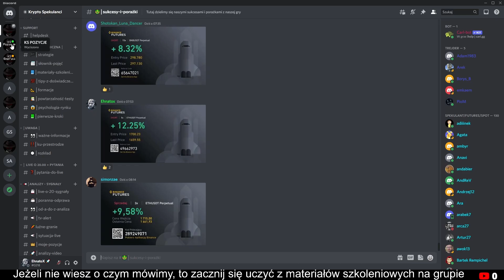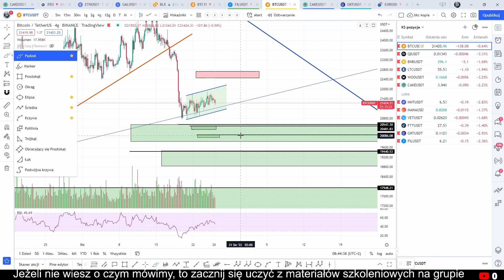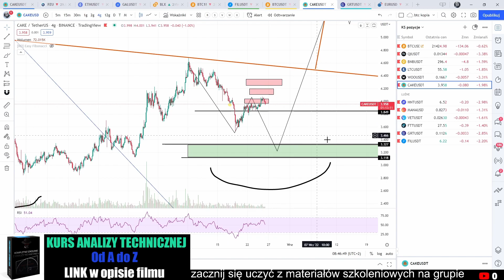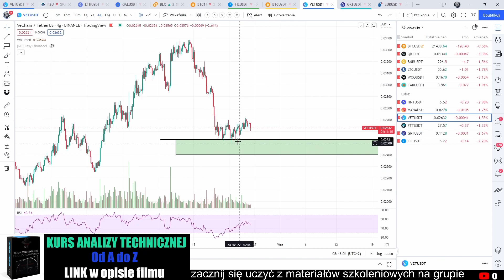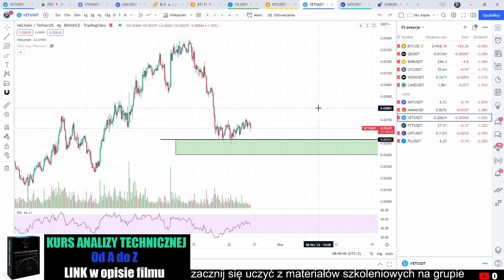Dziś ważny dzień! Bitcoin, Cake, ETH - analiza techniczna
Analiza techniczna kryptowaluty Bitcoin, cake, eth